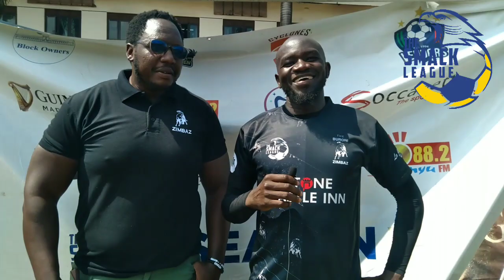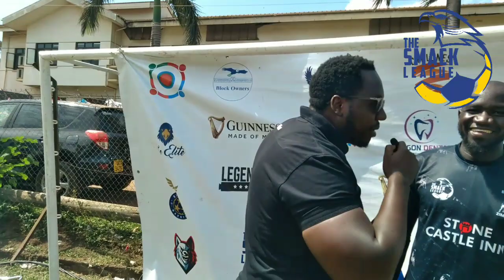Who can stop the Zimbaz?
Zimbaz stay top of the table after thrashing Vikings 3-0